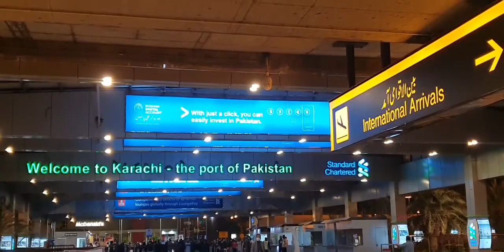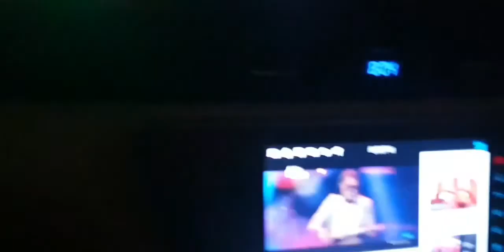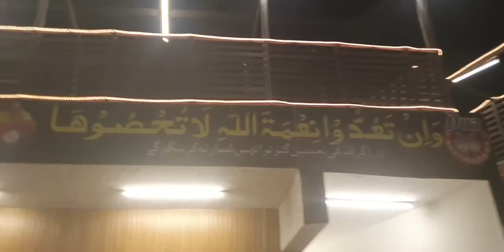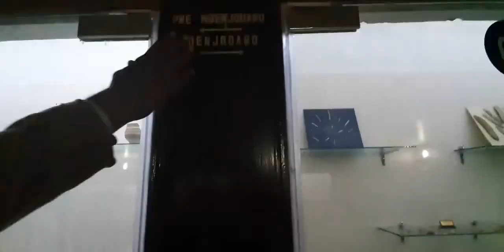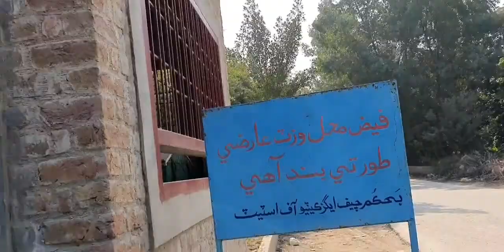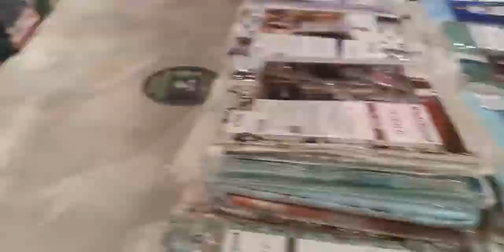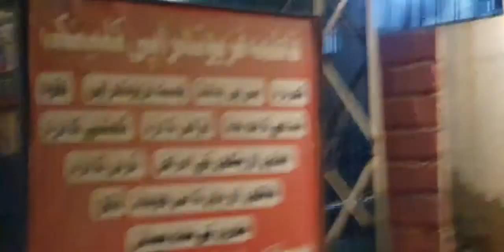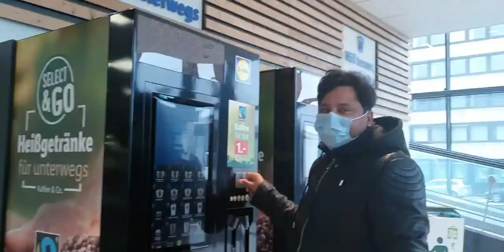Tehseen zahra |Pakistan k trip 2020 I best moments with family and friends